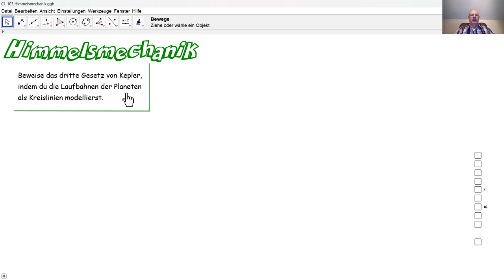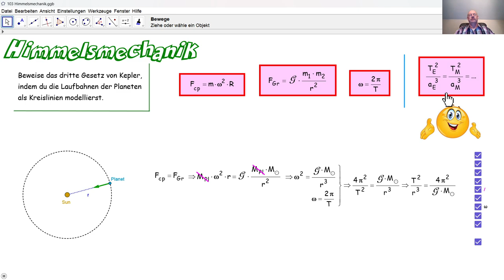Physik 5PhD103 Himmelsmechanik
Wir beweisen das dritte Gesetz von Kepler im vereinfachten Modell der kreisförmigen Planetenlaufbahnen.